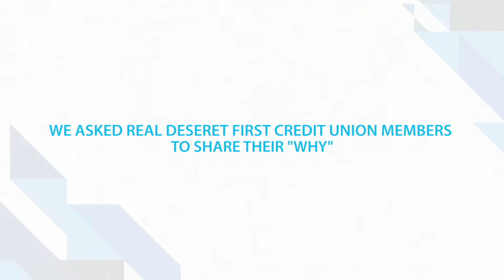Deseret First Member's Why Stories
You Know Why | We Show How
We all come from different backgrounds and have varying interest, desires, and experiences. At Deseret First we celebrate those differences and help each of you reach your potential. We love our members and are excited for you to learn about some of our DFCU members and why they do what they do.